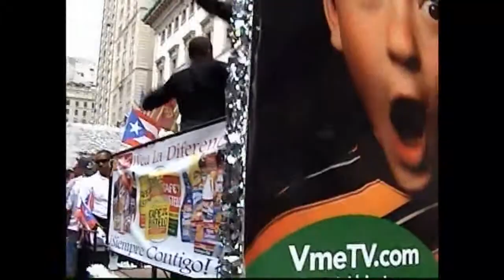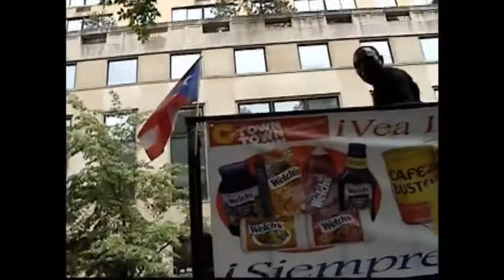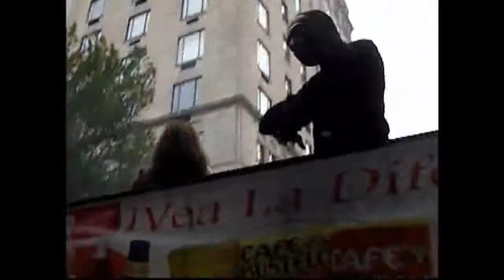PARADA BORIKUA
REPORTAJE